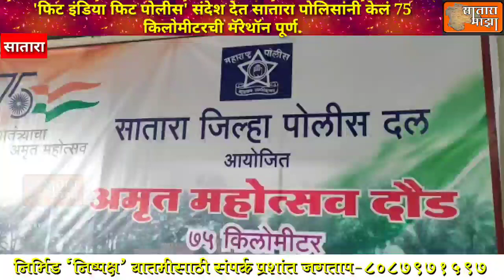'फिट इंडिया फिट पोलीस' संदेश देत सातारा पोलिसांनी केलं 75 किलोमीटरची मॅरेथॉन पूर्ण.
दि 14 ऑगस्ट